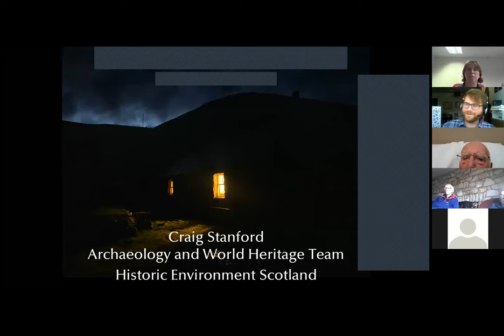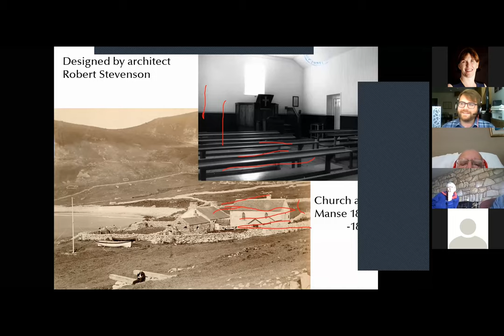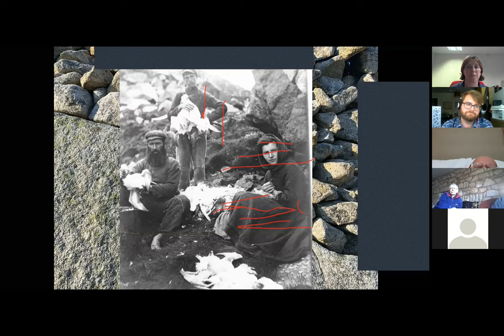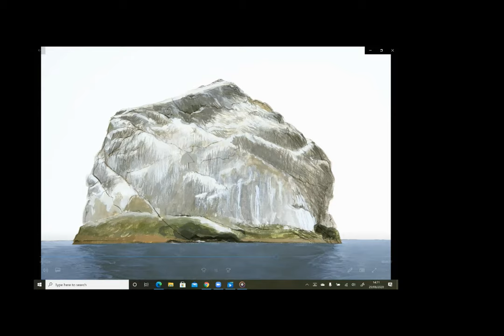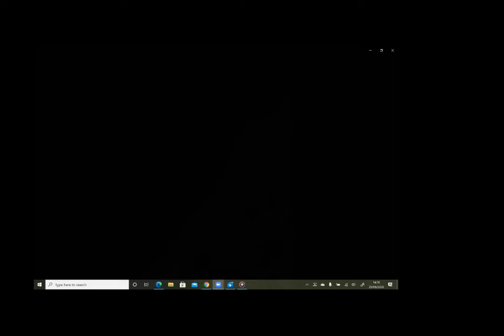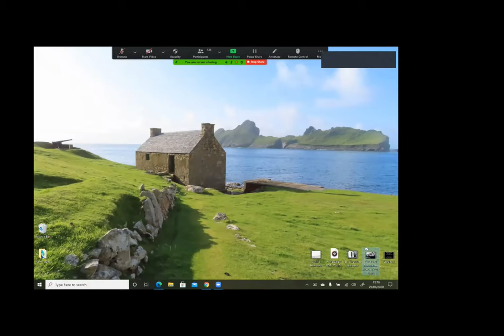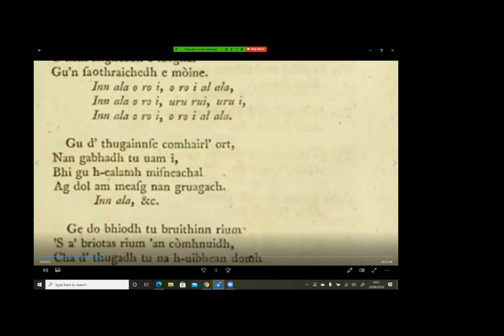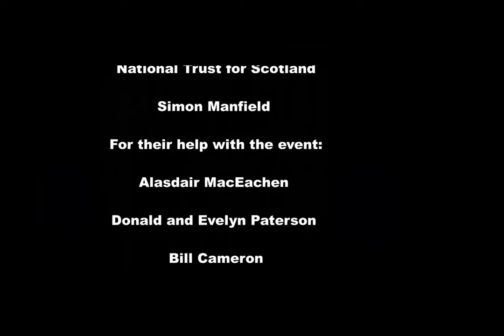Remembering the Evacuation of St Kilda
We held a commemorative online event in conjunction with The National Trust for Scotland "Remembering the Evacuation of St Kilda" on Saturday 29th August from 1.30pm - with a variety of speakers telling their family stories, about what happened afterwards and life on St Kilda, it will also include music from Garefowl.

Some parts of the event have been edited out as requested by the speakers.